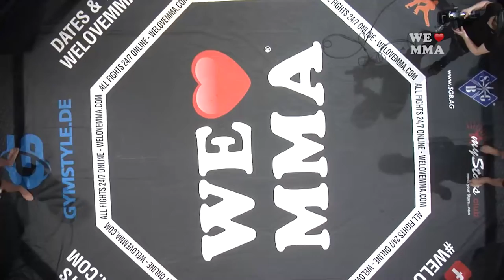Stärken von: MARIO WITTMANN!